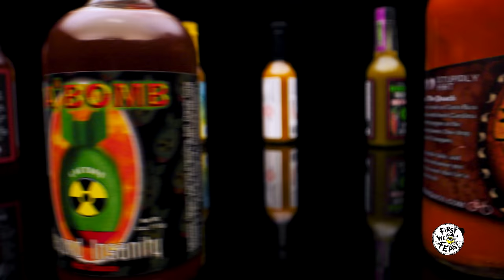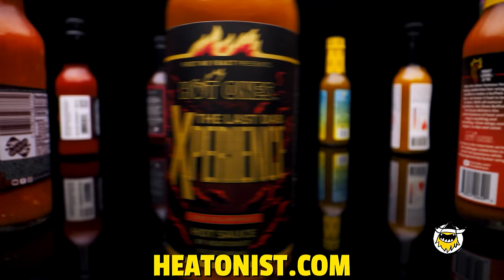Gwyneth Paltrow Is Full of Regret While Eating Spicy Wings | Hot Ones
Gwyneth Paltrow is an Oscar, Golden Globe, and Emmy Award–winning actor, a best-selling cookbook author, and the founder and CEO of the lifestyle brand Goop. But how is she with spicy wings? Find out as Paltrow takes on the wings of death and discusses mastering a British accent for Shakespeare in Love, why basil is the king of herbs, and skincare tips for Sean.